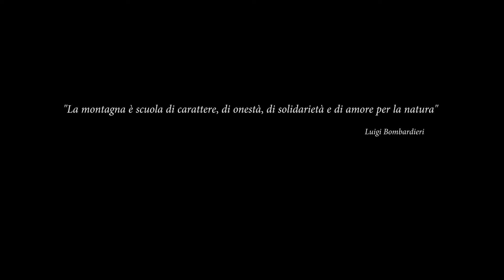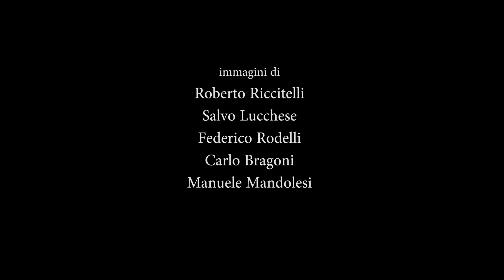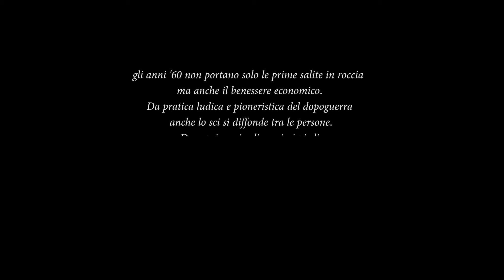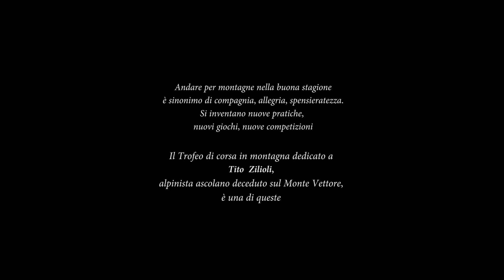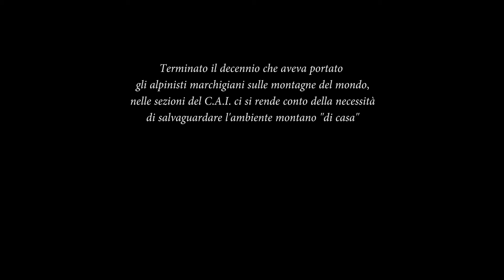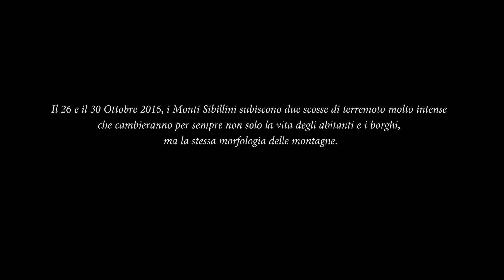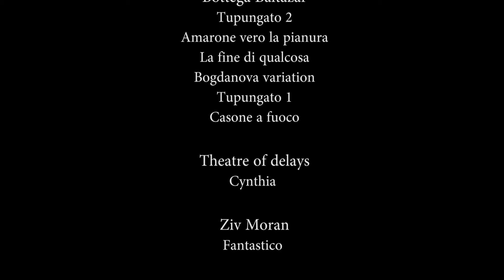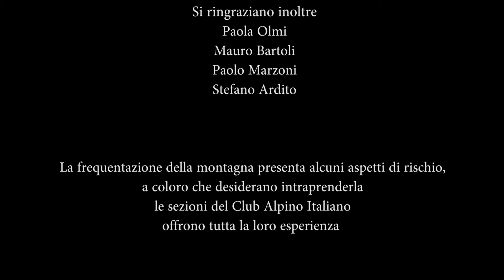La bellezza dietro casa